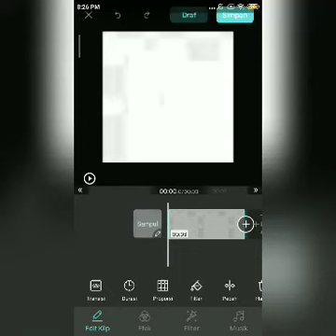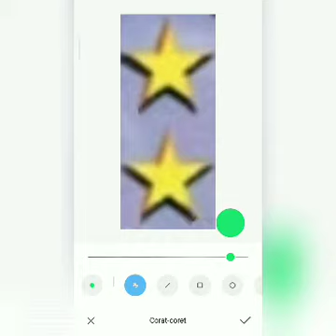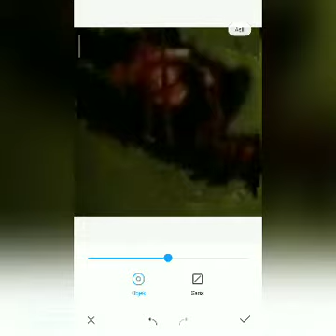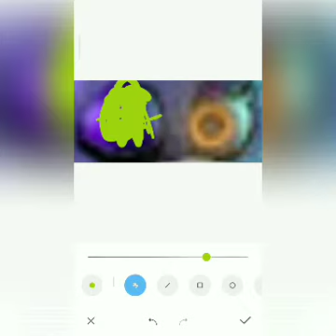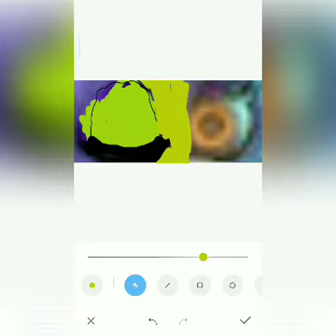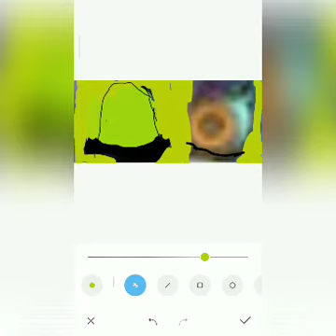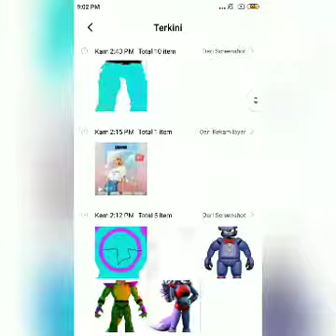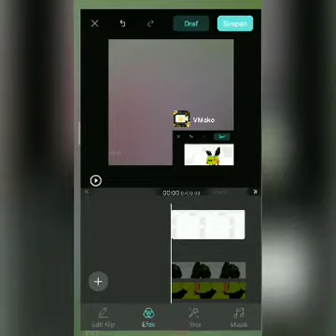glamrock springtrap!? buatanku guys